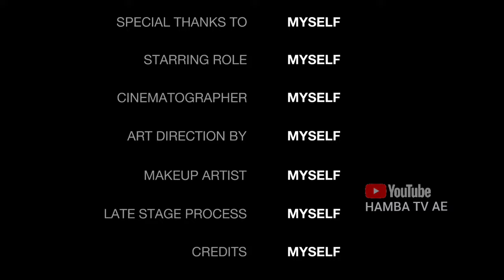🔴VIRAL !! DETIK2 ORANG MENCARI KAYU HAMPIR MATI DI L!L!T ULAR DI HUTAN JATI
VIRAL !! DETIK2 PENCARI RUMPUT DILILIT ULAR HAMPIR MATI DI DEKAT SUNGAI
Assalamualaikum wr.wb..
Pemirsa yang di rahmati Alloh,
Isi dalam Video ini dibuat sekedar untuk media hiburan,
edukasi
dan berbagi dari sisi yang berbeda bersumber dari cerita rakyat,misteri mitos,eksplor,ekspedisi, jejak leluhur dll tanpa berniat menyudutkan pihak manapun.,jangan baper dan jangan salah paham. ambil sisi positifnya buang sisi negatifnya.
Judul,thumbnail dan isi video terkadang di setting untuk keperluan entertainmen. jika anda merasa di bodohi atau di rugikan,,
berarti anda GAGAL paham,
, admin tidak pernah memaksa untuk percaya atau merubah pola pikir pemirsa,
sekali lagi ini hiburan semata ya pemirsa yang Budiman

mohon support saran dan kritik,
komentarlah dengan bijak agar kami bisa lebih baik ke depannya, salam sehat, salam damai
smoga banyak rejeki,
jangan lupa bahagia salam lestari be yourself and be happy